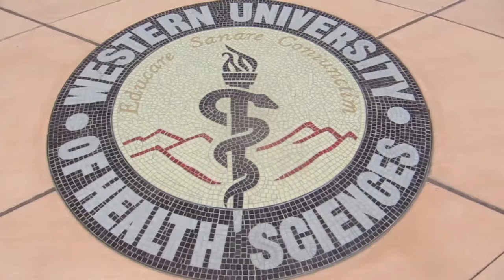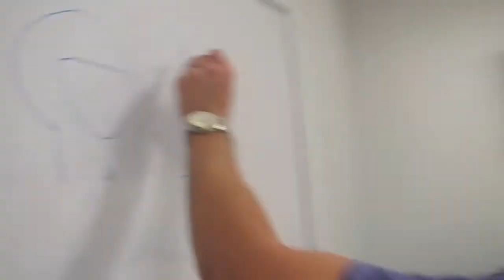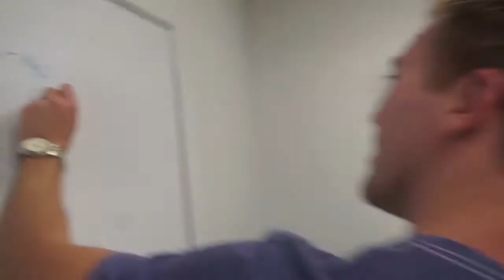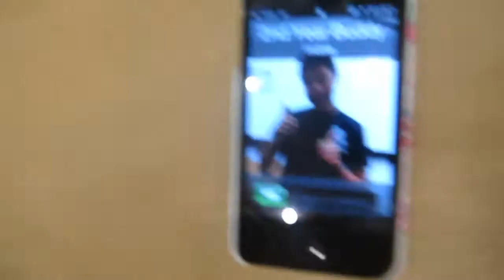WesternU CPM 2015 Call Me Maybe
WesternU College of Podiatric Medicine Class of 2015 Skit for incoming class of 2016